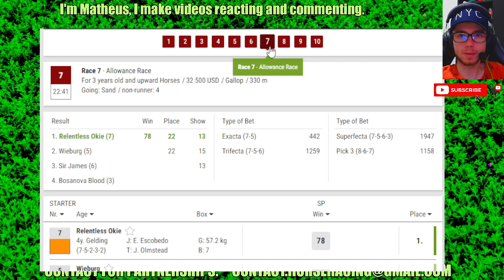Remington Park results Apr, 05 2024 Horse Racing Bet